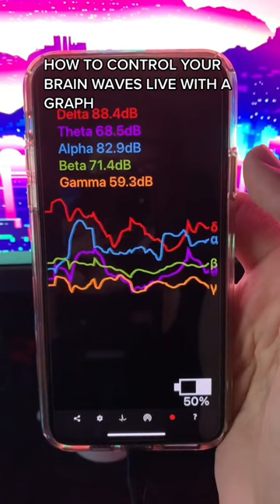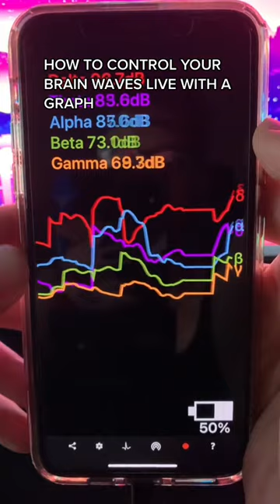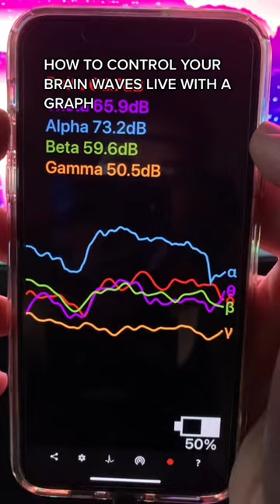Mind Monitor ALPHA Brain Waves - Esoteric Energy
Watch the video to find out how to help your mind stay on track with the powerful alpha brain waves!

If you're looking for ways to improve your productivity or mental focus, then you need to watch this video! In it, we'll teach you how to use mind-monitoring technology to help you stay on track with your alpha brain waves.

With mind-monitoring technology, you can track your progress and see how your mind is coping with difficult tasks. This video is a great tool for anyone looking to improve their mental focus and productivity!

Inspired by PowerfulJRE, JoeGaia, Christina Lopes, DPT, MPH, and Eckhart Tolle.

EmbodimentCelestial Etsy Store -

Inspired by How to Discover God's Vision for Your Life

Inspired by YOU WON"T BELIEVE WHO THE WEIRDEST ZODIAC SIGN IS!? *according to google*

Inspired by Predictions for the next two years 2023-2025 | Aashutosh Chaawla | Art of Living | Astrology

Inspired by Astrology Predicted A Creepy Truth About My Life - K Hari Kumar's True Story

Inspired by Can We Trust Astrology?

On Embodiment Celestial we will go through how to open your reality , theosophical society, intelligent energy, global awakening, lightworker, and law of one.